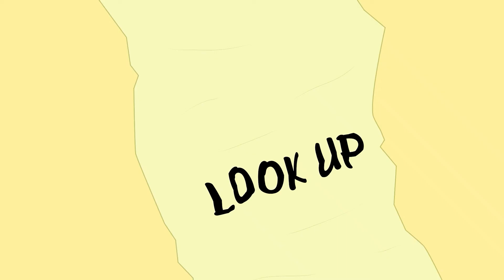Shenanigans Animations [Complete] |Season 01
And here is the complete season 01 of shenanigans of my 2019 animations.

Do you want to see more of my content?

-I am a guy who is having fun. In other words, a Fungi.

-Right now I play games, especially old ones.

What do I like?
-Slavery

Credits:
-Audio and background music: